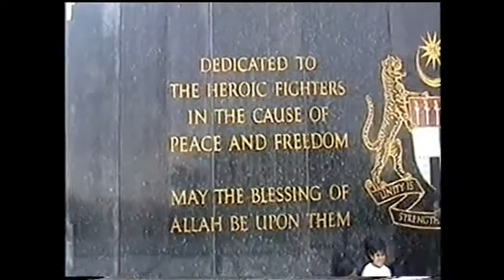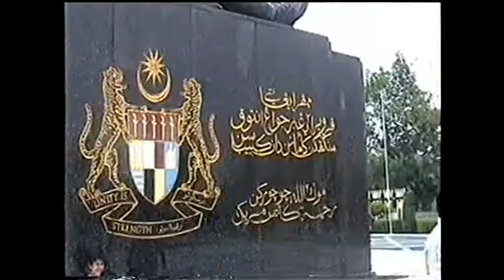2002 Nationaal monument Kuala Lumpur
Het nationale monument (Tugu Peringatan Negara) is gemaakt in nagedachtenis van de gevallen soldaten ten tijde van de strijd naar onafhankelijkheid in Maleisië. Het vertegenwoordigd de gevallen soldaten ten tijde van de 2e wereldoorlog, toen Japan dit deel van Zuidoost-Azië in handen had. Ook is het een eerbetoon aan de doden die gevallen zijn tijdens de 'Emergency' (tussen 1948 en 1960); waarbij een communistische opstand werd neergeslagen.
Het monument is één van de grootste bronzen beelden ter wereld, het is 15,5 meter hoog, gebouwd in 1966, en ontworpen door architect Felix de Weldon (heeft ook het bekende Iwo Jima monument ontworpen). Het beeld staat voor de algemene vrijheid in Maleisië, het volkslied (vrijheidslied) wordt hier standaard mee geassocieerd. Het beeld bestaat uit 7 soldaten die de Maleisische vlag dragen. Elk van de strijders staat voor één van de 7 kwaliteiten van leiderschap: leiding, eenheid, sterkte, waakzaamheid, lijden, moed en opoffering.
Je ziet het monument ook terug op de 1RM briefjes. Wanneer je bij de plek aankomt, dan zie de bronzen soldaten in de eerste instantie niet direct in beeld. Je loopt eerst over een mooie brede trap de heuvel op, daarna door het eerste monument dat als laatste rustplaats dient voor de overleden soldaten waar de overblijfselen nooit van gevonden zijn (hier lees je ook beschrijvingen en andere informatie over het monument zelf en over de geschiedenis ervan). Daarna pas sta je voor het bronzen beeld met de gevallen soldaten. Het geheel wordt omringd door mooie fonteinen. Het ziet er allemaal erg mooi uit.
Het National Monument ligt naast de Lake Gardens, aan de westzijde van het centrum van Kuala Lumpur (Jalan Parlimen). De KL-stadstour bezoekt deze plaats, je hebt ruim voldoende tijd om het monument en de omgeving te verkennen. Bezoek het monument op een zonnige dag, het is namelijk een open locatie met weinig plaatsen om te schuilen voor de regen. Neem in ieder geval altijd voor de zekerheid een paraplu mee (die je ook tegen de felle zon kunt gebruiken). De beste tijd om het monument te bezoeken is vroeg in de ochtend of aan het einde van de middag. Rond het middaguur (het heetste moment van de dag) is het er meestal veel te warm.